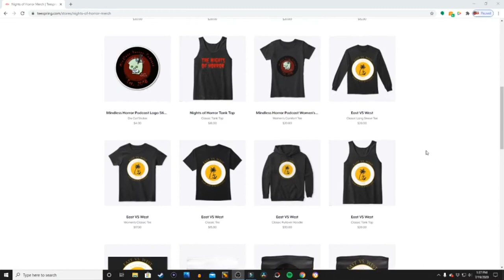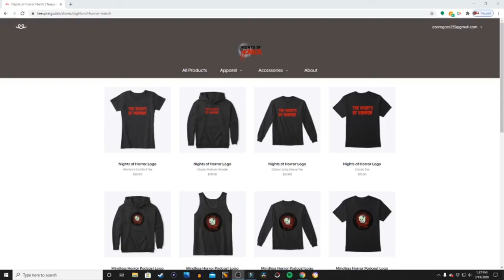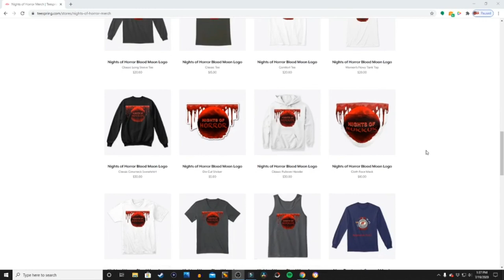Moody Mikaela aka Momo HHN - East VS West Episode 28